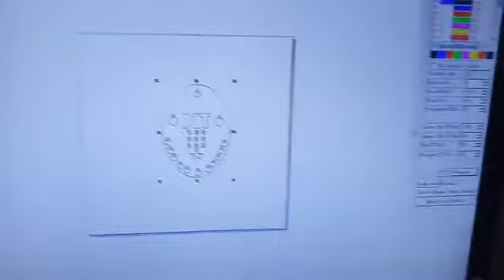60w fiber laser marking machine for brass cutting